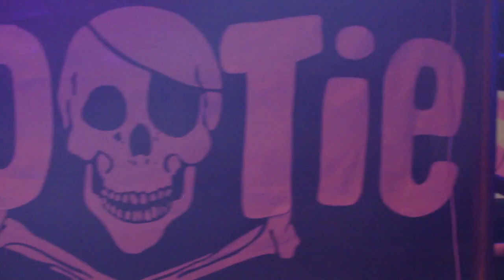A Bootleg Affair - Official Trailer (1 of 4) by Daniella Flores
This is one of four official trailers to an upcoming documentary my production team and I created from the bottom up.  We conceptualized, pre-produced, filmed, produced, edited, and mixed everything on our own.

This documentary will focus on the rise of Bootie, a worldwide mashup event that takes place regularly in cities all over the world.  We will also delve into the start and success of the legends, the creators of Bootie: DJ's Adrian and Mysterious D, also known as A+D on stage.

Coming in July of 2013